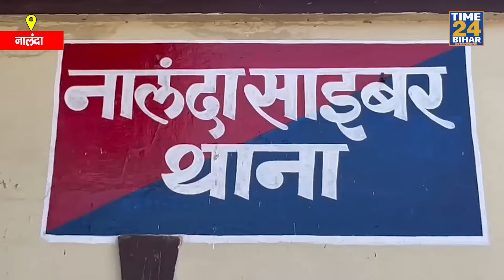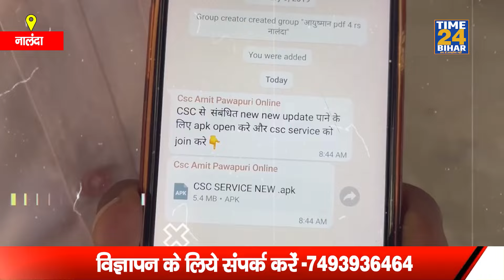Nalanda News - अगर आप भी व्हाट्सएप्प चला रहे हैं तो साइबर ठगों से हो जाएं सावधान।